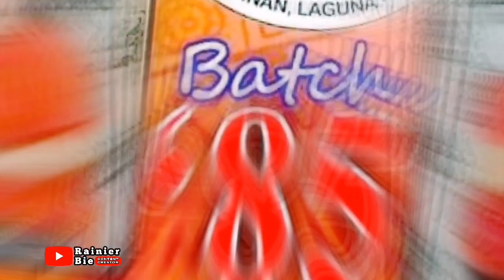Santa Catalina Binan Reunion Photo booth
Thank You Southpix Shots and Prints.
Santa Catalina Batch 85 Reunion Photo Booth Shots at Villa Leonila Binan Laguna.